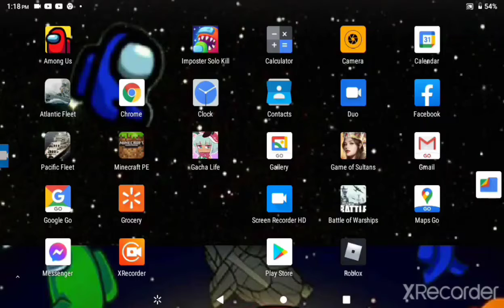Royal Sovereign Epic Battle! 0 Kills 265K Damage (Legends Never Die) Please Subscribe